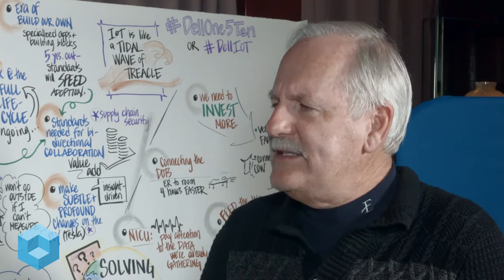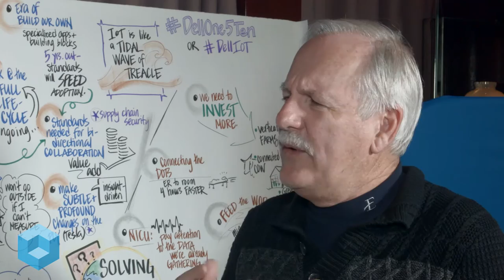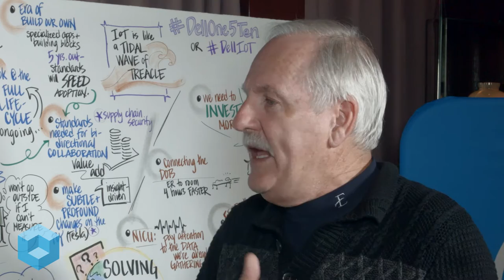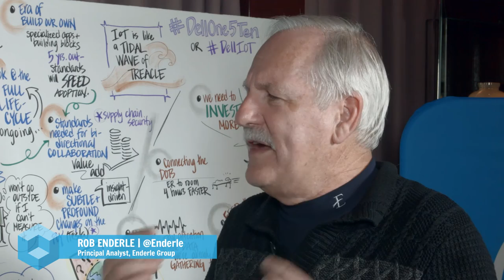Rob Enderle | Dell 1-5-10 Discussion Series, IoT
John Furrier talks with Rob Enderle at Dell's Dell 1-5-10 IoT event in San Francisco